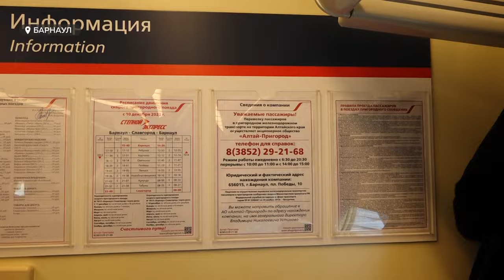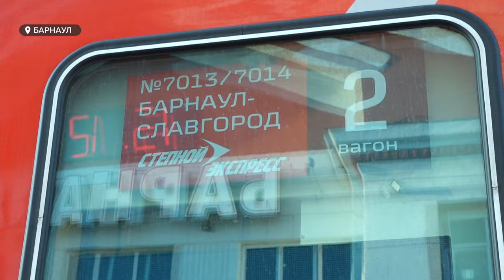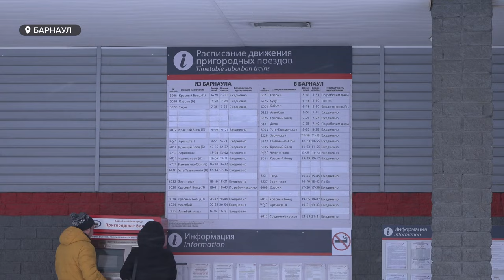Жители Алтайского края оценили удобство скорого поезда Барнаул-Славгород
Аналог скоростной «ласточки» из Барнаула в Новосибирск начнет курсировать в 2025 году. Об этом сообщил министр транспорта края на мероприятии по случаю годовщины запуска другого скоростного поезда – так называемого «Степного экспресса». За год из краевой столицы в Славгород и обратно он перевез порядка 90 тысяч пассажиров.